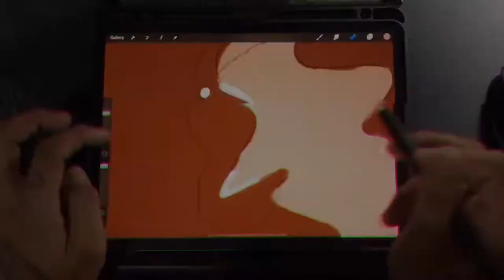STRAWBERRY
Strawberry with chocolate realistic drawing/painting on ipadpro
Using procreate app
Apple pencil 2
Paperlike screenprotector